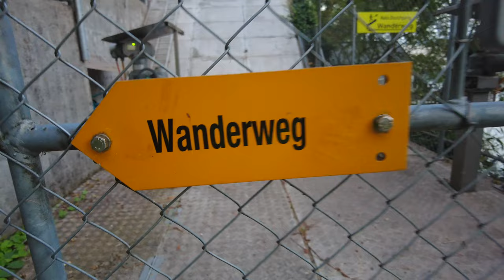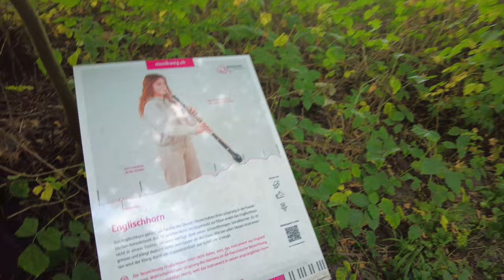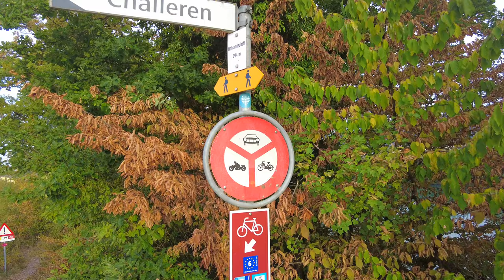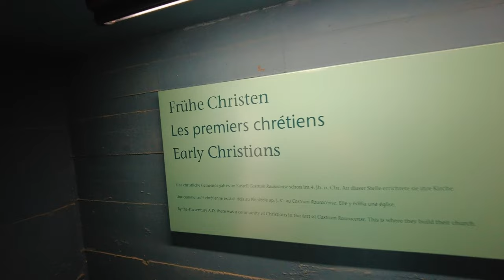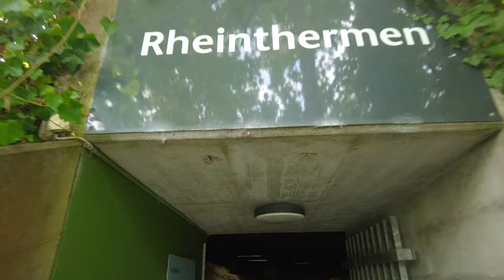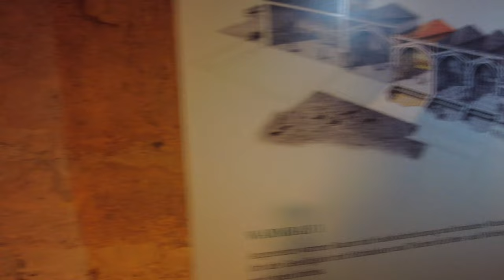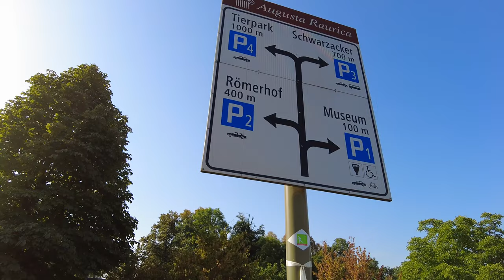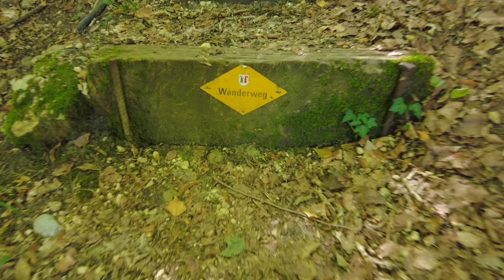ХАЙКИНГ! ПЕШКОМ ИЗ ГЕРМАНИИ В ШВЕЙЦАРИЮ 25 КМ! САМЫЙ ЖАРКИЙ ДЕНЬ! ШВАРЦВАЛЬД! СЕЛИ НЕ НА ТОТ ПОЕЗД!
Этот выпуск мы сняли летом 2023 года! Однажды в нашей жизни появилось желание заняться хайкингом! Мы решили долго не затягивать с этим и отправить в путь! Маршрут занял целый день! Был самый жарки день лета!